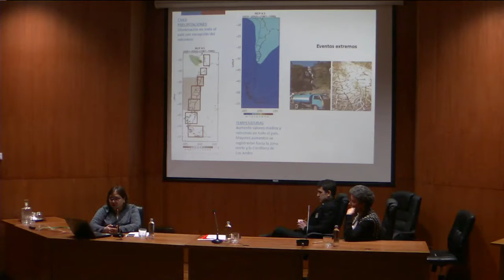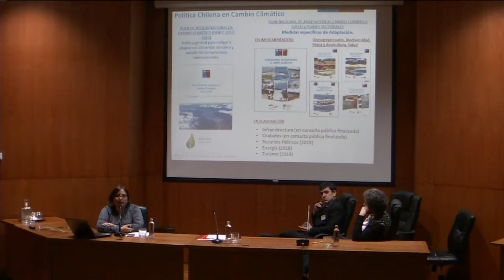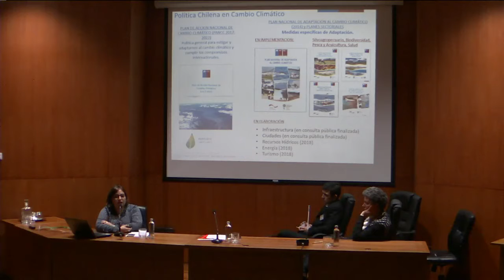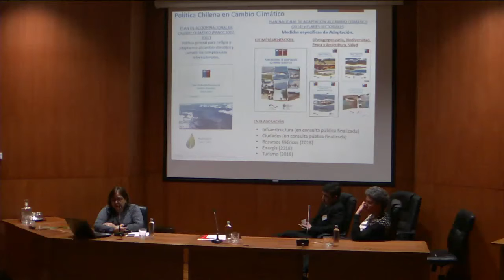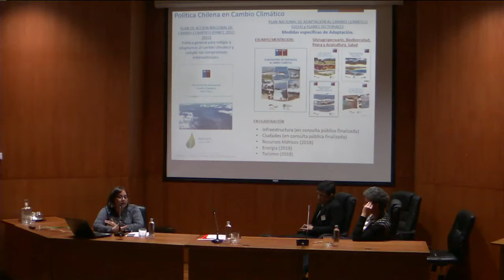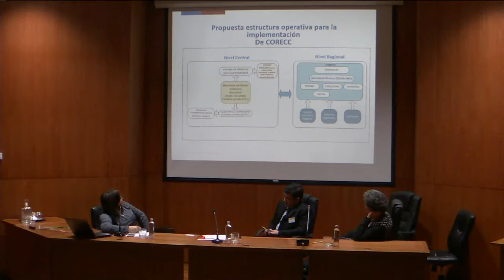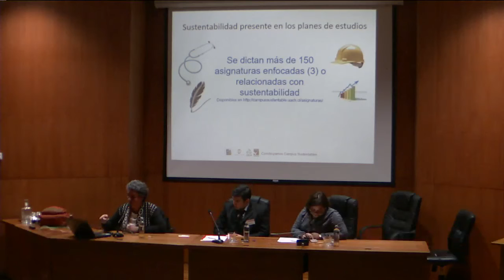IX Jornadas Australes de Medio Ambiente y Derecho -Parte3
IX Jornadas Australes de Medio Ambiente y Derecho “Cambio climático y desastres naturales: estrategias y desafíos actuales”
Expondrán los profesores de la Universidad Austral de Chile Vladimir Riesco, María Ema Hermosilla, Bruno Mazzorana y Ernesto Ravera; Duncan Christie y Pilar Moraga, de la U. de Chile; Óscar Zenteno, de la U. San Sebastián, y Pablo Osses, de la P.U. Católica, junto a Ximena Fuentes Torrijo, directora nacional de Fronteras y Límites del Estado; Carla Peña, Seremi de Medio Ambiente de la Región de los Ríos; Gabriela Velásquez, de Sernageomin; Rubén Basantes, investigador postdoctoral del Laboratorio de Glaciología del Centro de Estudios Científicos, y Trinidad Prieto, Magíster en Derecho Ambiental.